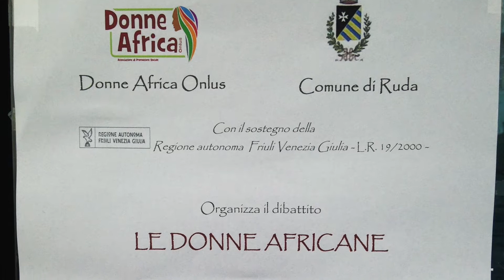Donne Africa cooperazione e immigrazione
Le  donne africane del Friuli Venezia Giulia, si incontrano per discutere del loro ruolo e di come possono contribuire a migliorare le condizioni della donna africana anche in Italia